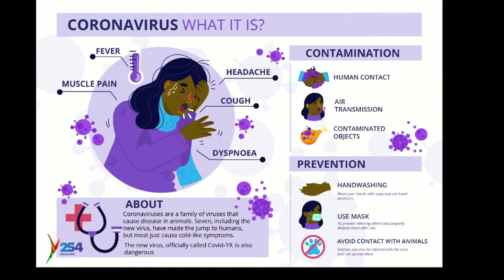Sheikh Kinyua || Kufunga nyumba za Ibada haimaniishi tumemsahau Allah, Quran inatutaka kujikinga